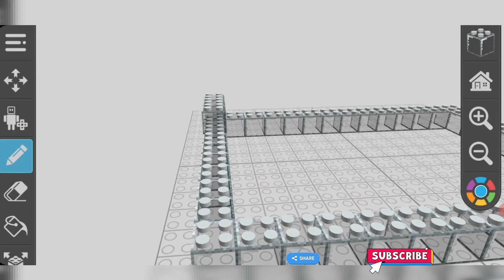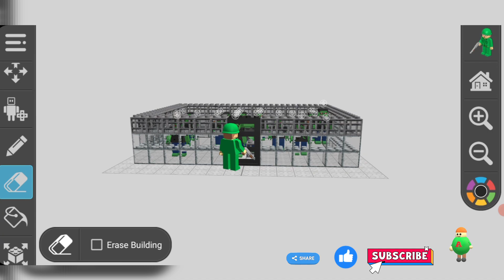Zombies Funny Moment in Draw Bricks Gameplay 3D Android